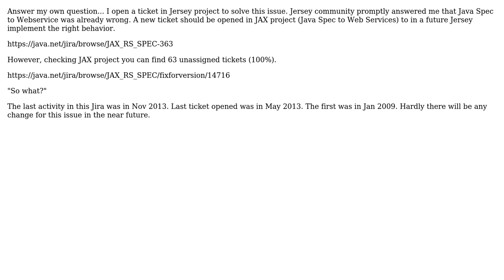JAX-RS/Jersey response 406 with no entity but RFC 2616 recommends one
With thanks & praise to God, and with thanks to the many people who have made this project possible! You are responsible for your own actions.